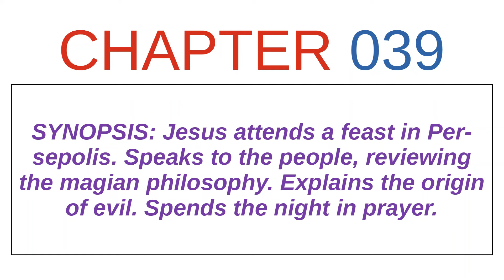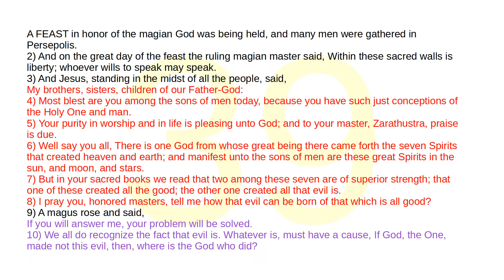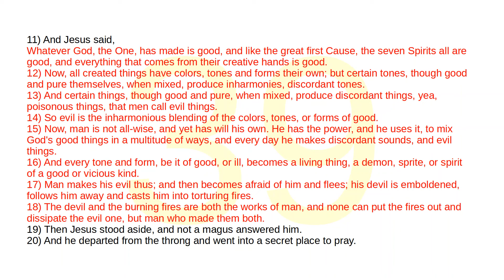39 | Aquarian Gospel of Jesus Christ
Jesus attends a feast in Persepolis. Speaks to the people, reviewing the magian philosophy. Explains the origin of evil. Spends the night in prayer.